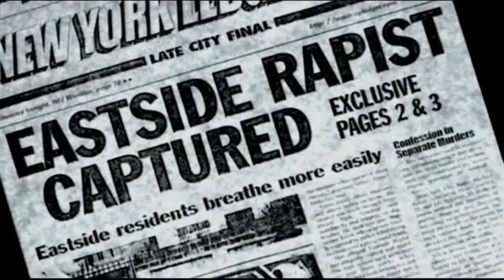Teen wolf intro in the SVU style